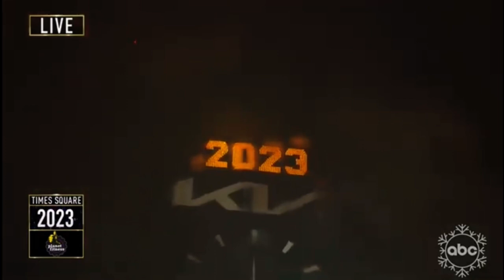Dick Clark’s New Year’s Rockin’ Eve 2023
Credit to Ah Dollar for this recording. Have a great 2023, and thanks so much for 400 subs.